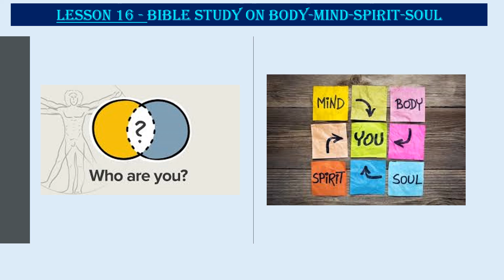Lesson 16 - "Biblical Study On Body Mind Spirit Soul"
This is the extended study of the same subject SPIRITUAL HEART therefore we have clearly spoken about the 4 nomenclatures that comprises the spiritual heart that is A) BODY B) MIND C) SPIRIT D) SOUL. We are talking from 2 Timothy 1:7 & Romans 12:2 where our body desires to be on the worldly side filled with fear and how we could overcome and stay on the right side.